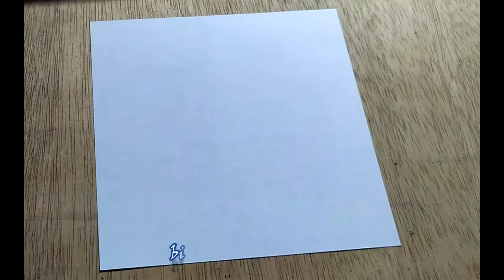ORIGAMI LETTERS B --- (ORIGAMI BENTUK HURUF--B--)